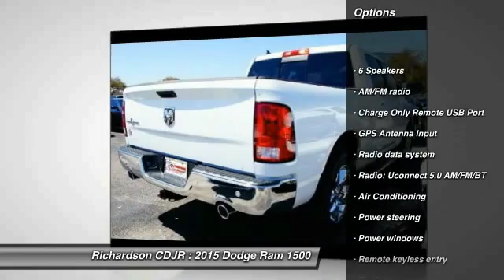2015 Dodge Ram 1500 Richardson TX FS561949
2015 Dodge Ram 1500 SLT

Richardson CDJR
1321 N Central Expressway

Levers and controls are a walk in the park to operate. Talk about towing ability, this thing eats nails for breakfast. Just think of all the work you can get done once you are driving off in this hard-working 2015 Dodge Ram 1500. This outstanding Dodge is one of the most sought after used vehicles on the market because it NEVER lets owners down. Richardson Chrysler Jeep Dodge Ram is proudly serving Dallas, Richardson, Plano, Allen, McKinney, Garland, Carrollton, Mesquite, Fort Worth, Arlington, Frisco, Lewisville, Wylie, Rockwall, and Rowlett.